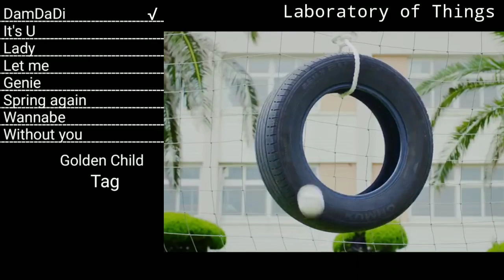Golden Child Tag Line Evolution (DamDaDi-Without You)